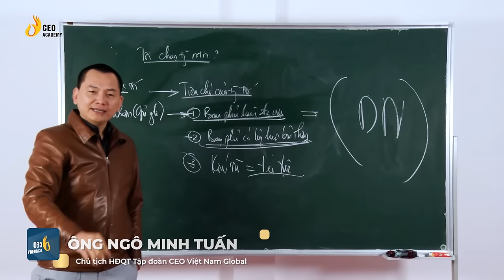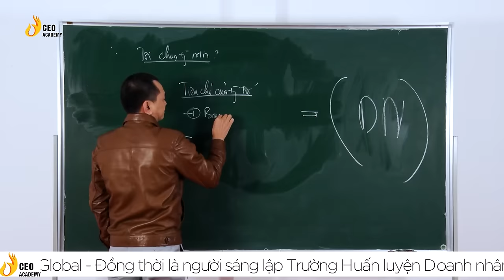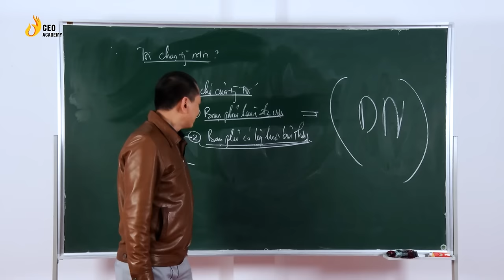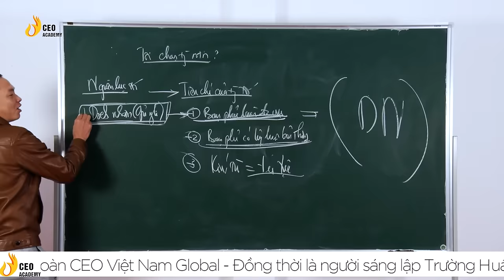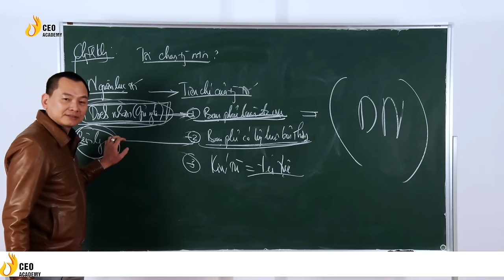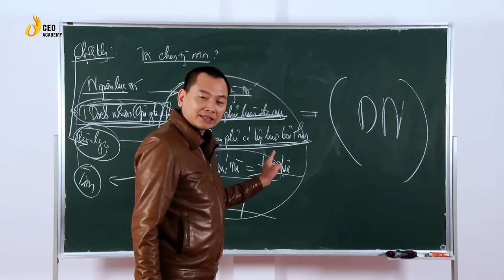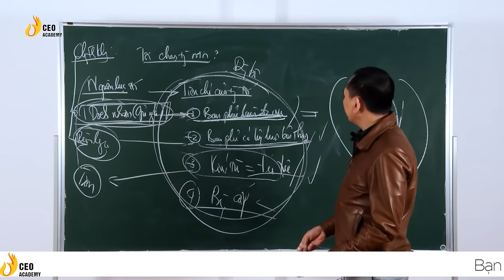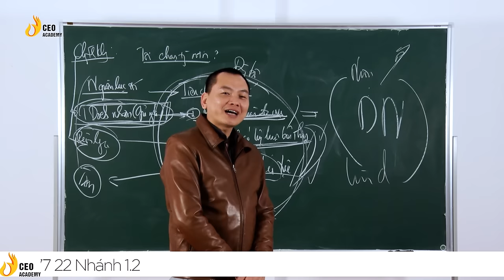Số 08 | Passport To Life | Thế Nào Mới Đúng Là "Trường Tốt"? | Ngô Minh Tuấn | Trường Doanh Nhân CVG